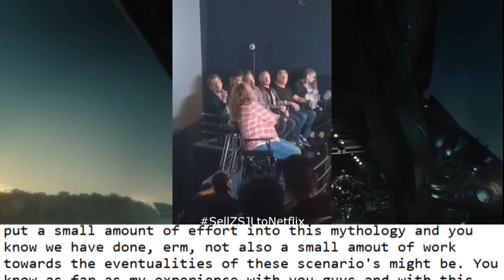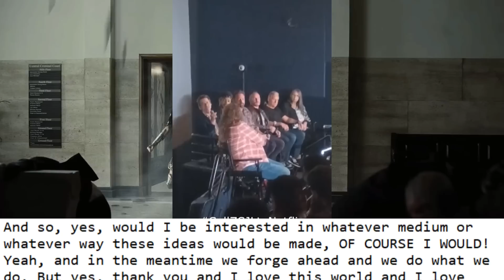BIG Full Circle SNYDERVERSE UPDATES! | Netflix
Zack Snyder’s 3 day Snyderverse event revealed a lot of interesting information. From April 28th to April 30th, Zack Snyder held a DC event. Showing off all 3 of his dc films, with q/a panels and special guests appearing. At the full circle event Zack Snyder was asked some questions that gave back some very interesting answers, that today, we shall go over.